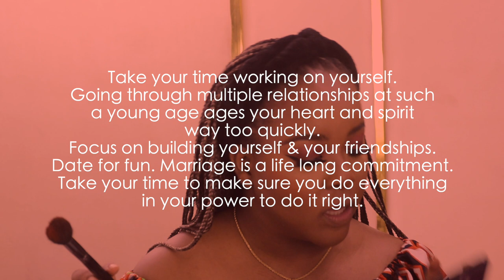GRWM: DATING IN YOUR 20's & SILLY MISTAKES || MUST WATCH !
We've all don some really crazy stuff because of love. I asked my friends on Instagram what advice they would give to their younger selves on love, dating and relationships and that's what this video is all about.

If you're in your 20s or you're just starting to date, I recommend you watch this video. It will help you avoid a whole lot of pain in the future.